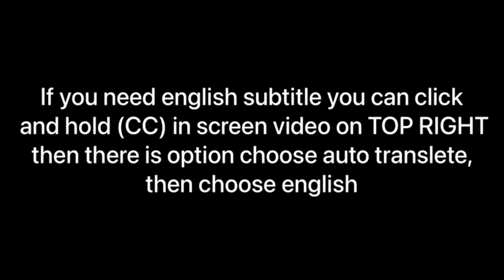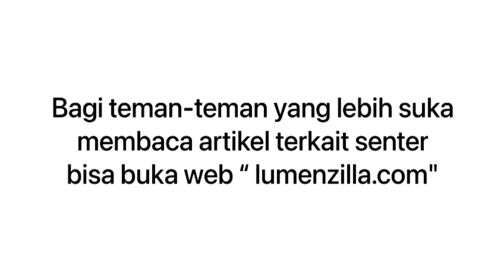SENTER BISA MIRING BISA LURUS‼️SENTER NICRON B71‼️CAMPING CAMPERVAN OFFROAD HIKING‼️SUPER TERANG